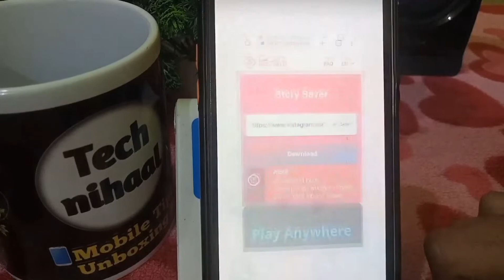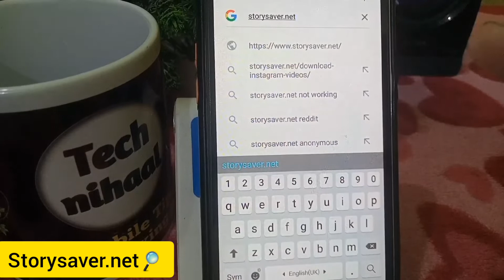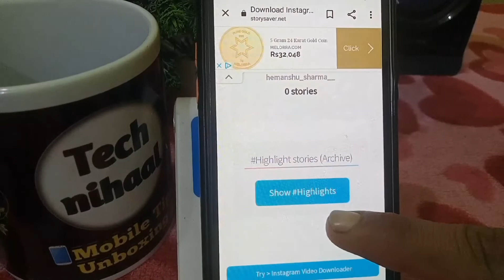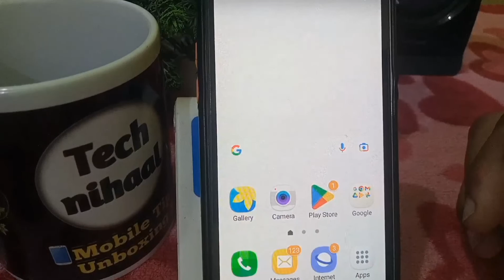instagram highlight download nahi ho rahi hai||instagram highlight not download problem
Close friends wali highlight download karna sikhe
Hello friends,
Is video me mai apko batane wala hoon ki agar apke phone me b instagram highlight download nahi ho rahi hai toh aap is problem ko kaise thik kar saktey hai.